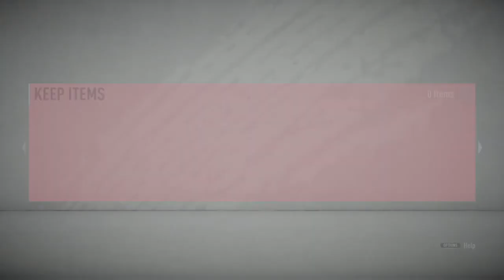FIFA 20 Squad Battles Rewards April 13th & Nate Zuercher's Featured Squad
Back into Elite 1 this week and a look at Nate Zuercher's featured squad.